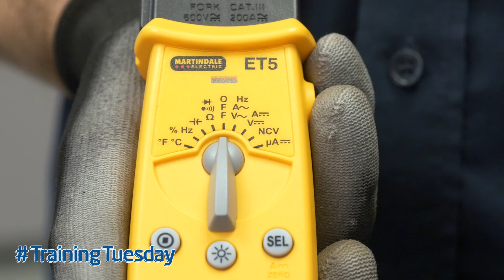Baxi trainer Ian takes you through how to check overheat stats on a boiler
Baxi training expert Ian Trott takes you through how to check overheat stats on a boiler using a multimeter.

Please note: This video is intended for Gas Safe registered engineers only and is subject to our full video disclaimer which can be found here: